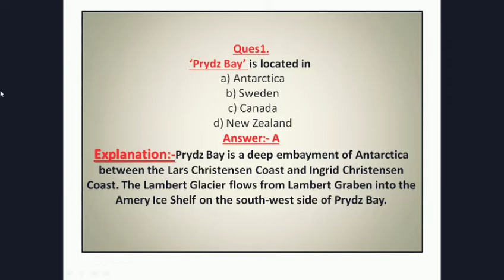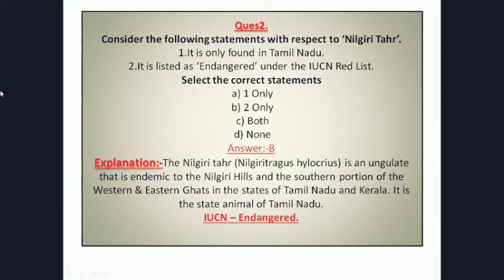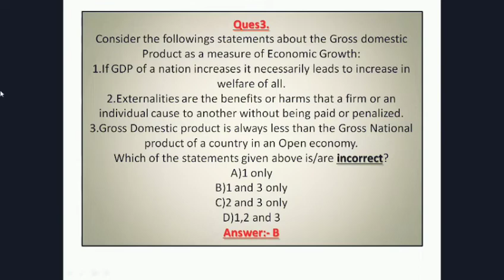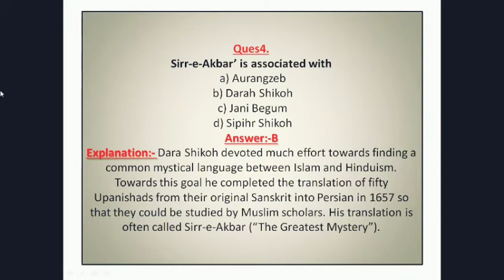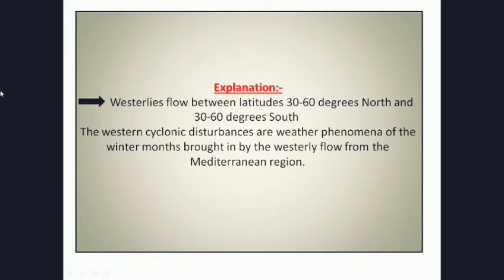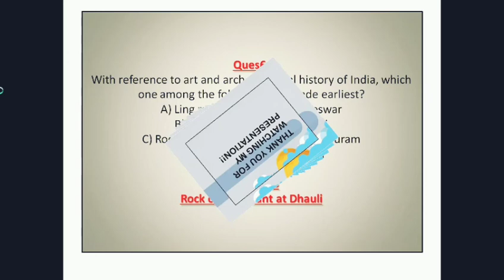DAILY CURRENT AFFAIR QUIZ 2020 (APRIL)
hye everybody .
in this video i am providing a daily current affair of 2020
Today current affair i.e.21 April 2020
DAY 3
 In this video question provided for various competitive exam like:-
SSC-CGL
SSC-CHSL